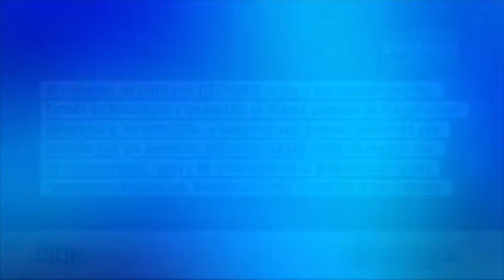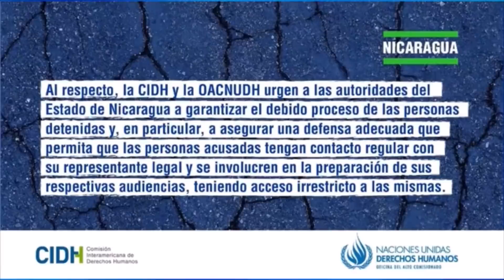Daniel Ortega NO reaciona ante demandas de la corte. | BTN Noticias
💖Con tu ayuda seguiré! AQUI 💖

Buenas Tardes Nicaragua.Comenotarios de las noticias nacionales (Nicaragua) e internacionales.

Hemos estado informando al público por más de 15 años en la radio, he sido confiscado por el régimen de Daniel Ortega y hemos subsistido gracias a decir la verdad de forma clara e independiente. Ahora nos enfrentaremos a un tiempo extremadamente difícil y es por eso que necesitamos de tu apoyo para continuar en la lucha, con tu aporte trabajaremos juntos en la causa.

Muchas gracias.